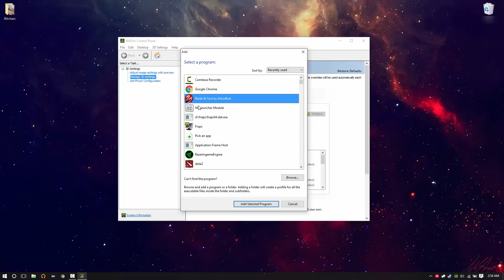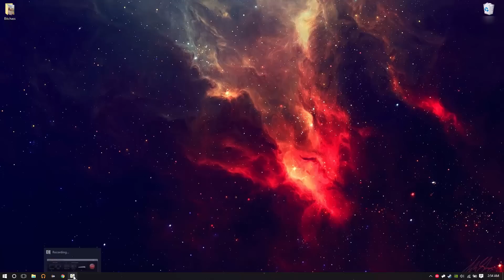Fix Blade and Soul Graphics - Nvidia 800M GPU FPS - Laptops only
Update: Make sure you have the latest update for ur gpu!  Also you can add the BnS through the client.exe!  MAKE SURE YOUR CARD SUPPORTS THE REQUIREMENTS FIRST!!
If you're having graphical issues, where you're getting horrible frame rates: Maybe this will help.
Small video explaining how to switch which graphics card to select. I am using laptop GPU. Some might not have the second option and might have too look elsewhere for a fix.
I really hope this works for you, as always guys, have a good day.